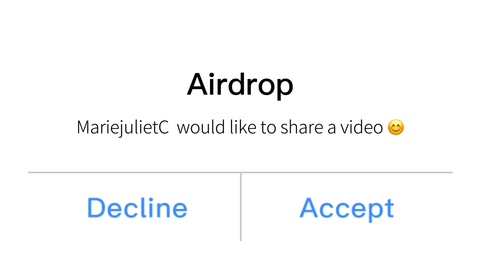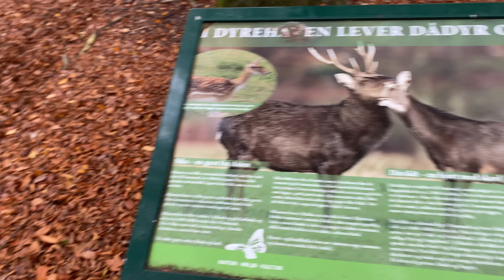Sunday Bonding with friends | Nagpakain nang DEER | PICNIC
Sunday Bonding time with Friends in Deer Park in Vejle Denmark..